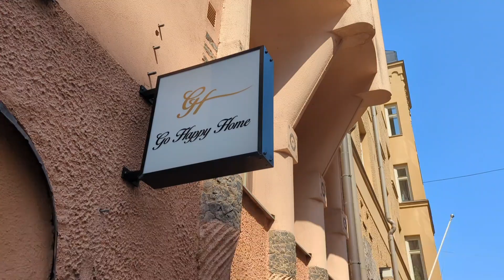【住宿記錄 】赫爾辛基 🇫🇮 Go Happy Home Apartment 🏨 市中心 📍中央車站旁邊 🚊 芬蘭地點最方便的住宿之一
這次去芬蘭，預訂住宿是通過 booking.com 進行的。

2022年秋天訂，準備冬天出發，但行程被延遲到2023年的夏天，我通過直接聯絡住宿把日期延遲，由於冬夏房價有差異，需要通過電郵討論解決，最終達成協議。

來之前想感受一下芬蘭的民居之風格，這次終於有機會。

這裡是三時入住，但我的飛機比較早到，入住時間推前到一點，
辦理入住程序也好簡單，住宿樓下是它的辦公室，門上掛著密碼鎖，打開後就是房間 🗝️，然後自己開門入住。

退房時間是十一點，同樣，我的飛機比較晚，也順延到一點，走的時候把 🗝️留在房間，關門就可以。

房間位於五樓，有電梯，不過建築已經有百年歷史，電梯非常細小，旋轉樓梯好有特色。

入門後發現房間設備還不錯，睡房廁所都有，還有廚房，令人喜出望外。

廁所有洗衣機，廚房有爐和雪糕，睡房有無線上網路由器，基本上是個住宅，無論短期旅遊或長期租住都無問題。

打開窗口，可以看到附近一個古建築，應該是個劇場，非常有古典美。

這個社區好方便，火車站行幾步路就到，其他景點如白教堂也是步行可達，餐廳選擇好多，去百貨公司也不遠，社區配套令我好滿意。

這次是我第二次在歐洲旅行住民宿，比住酒店更能感受當地的生活與文化。